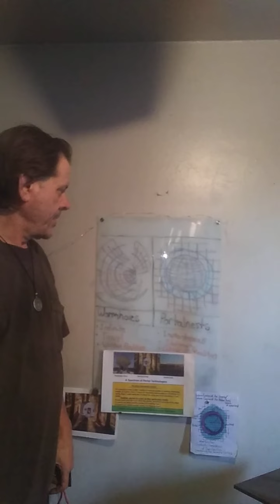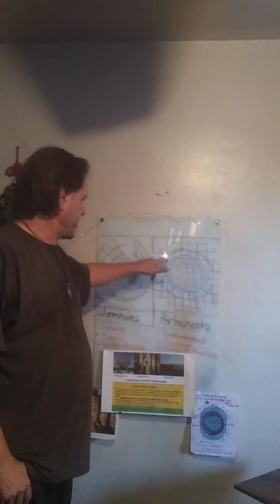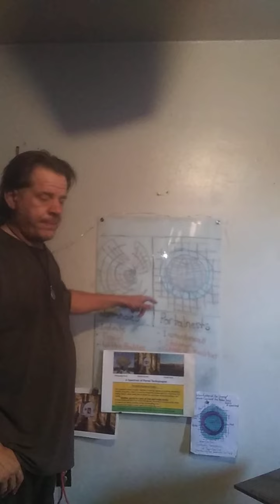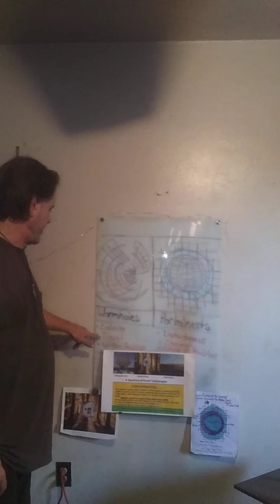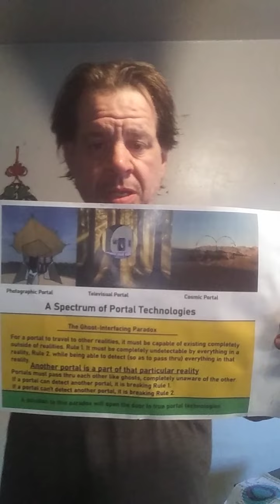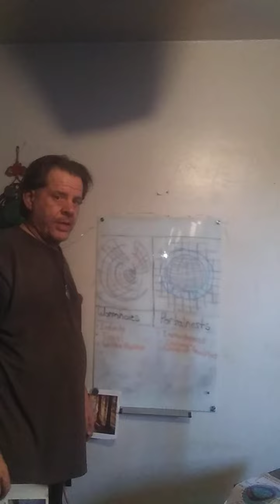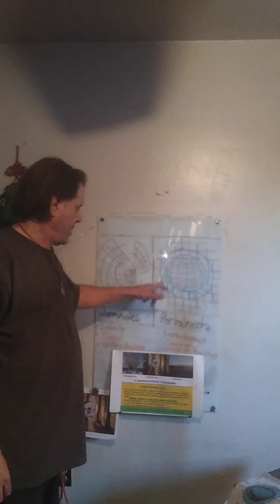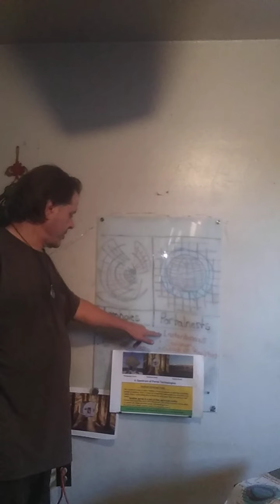Traversable Durational Wormholes Verses Stationary Instantaneous Portalnests and Their Entanglements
What's a popular field of study, currently, is a bunch of work done on wormholes by the ER=EPR connection.

Little thought is given to their opposite manifestations. Wormholes and portalnests couldn't be anymore at odds with each.

And as you'll discover in Professor Leonard Susskind's complexity studies of wormholes, they take an infinite amount time to reach the place inside where Bob and Alice may meet, because of the complexity of space-time within the bridge between wormhole mouths.

Portalnests would be instantaneous due to its "artificial" ideal simulation of non-local realities.

There would be no duration in a portalnest, while wormholes would take an infinite duration. A cosmic censorship of bridges between realities.

With portalnests, there is no censorship, because there is no realities to bridge. They are pockets outside of all realities and this is the key to a portalnest's wormhole counterpart of entanglement.

Lastly, I believe that the very constraint that keeps portals nested is the very solution to The Ghost-Interfacing Paradox. Where there is no movement thru time and space, there is no possibility for portals to touch or have any knowledge of another portal's existence.

No need to ghost-interface thru each other. They are stationary with no duration within their pocket-nests.

Much attention is given to wormholes. Little, if any attention, has ever been given to my idea of portals. I believe these opposing counterpart features between wormholes and portalnests, even thru gedanken thought experiments based solely on what-ifs, should be given equally to my idea of artificial portals and their accompanying portalnests.